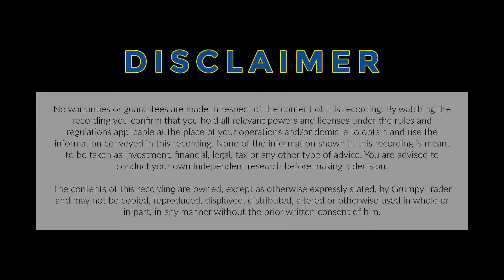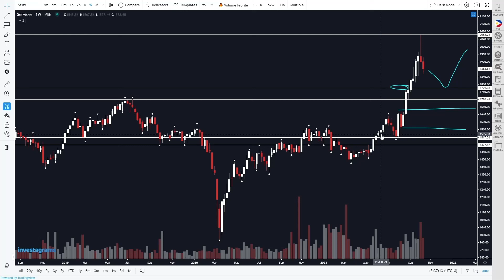PSE Weekly Market Overview 10142021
Check out this week's PSE weekly market overview video where we take a look at the $PSEI and the other sectoral indices ($INDU, $FINA, $MINI, $PROP, $HOLD & $SERV). The goal of the weekly market overview is more of getting a bird's eye view and assessing the overall sentiment of the market, rather than just looking at a handful of stocks (we'll do that in the daily charting sessions instead).